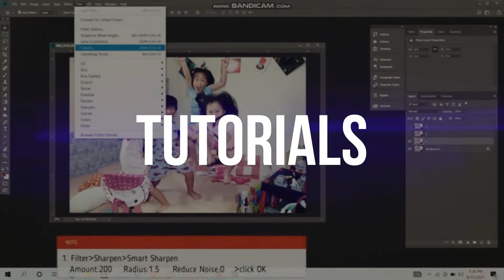Good Food, Good Times, Blessed Friends - JCTDYoungPros at The Al Rigga Night Market || Life's Treats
The reopening of Al Rigga Night Market delighted Dubai residents, particularly Filipinos. It is located in Al Muraqqabat, Dubai just opposite of the Al Ghurair Mall.